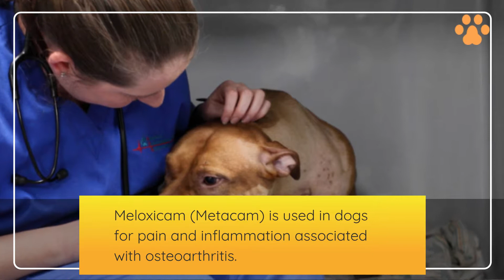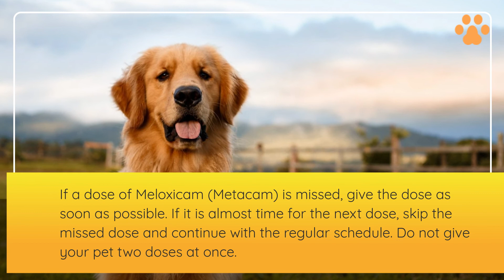meloxicam dosage for dogs (Explained)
In this video We will Talk About meloxicam dosage for dogs .